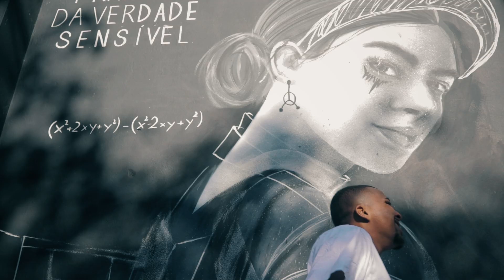GH feat. Dj Kabessa - Transgressão da verdade (prod. Markin)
Mix, Master - Manabu
Captação - Maringuetho Records

Faixa: Transgressão da verdade
Composição: GH
Produção Musical: Dj Manabu
Beatmaker - Markin
Mixagem: Dj Manabu
Masterização: Dj Manabu
Captação de voz: Maringuetho Records

Apoio: Hurricane Skates

2020 o ano da MARINGUETHO